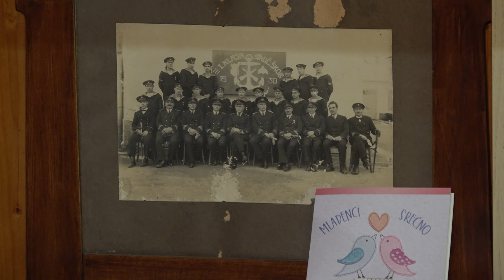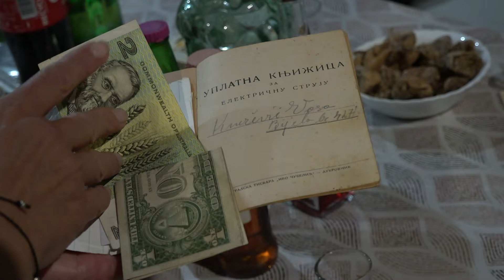RTHN - More i zaleđe - 04.10.2024. Čuvari porodičnog nasljeđa, II dio